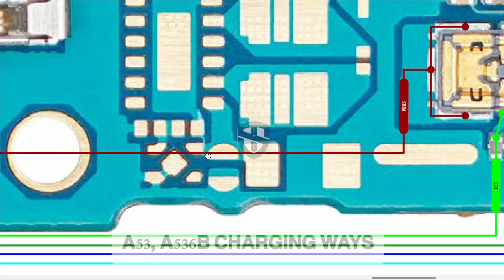Samsung A53,5G.SM-A536B|schematic diagram|charging ways|lcd ways| Fpc value, on off volume key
Samsung A53, SM-A536B|schematic diagram|charging ways|lcd ways| Fpc value, on off volume key, battry connector ways full diagram

Samsung A53 not charging problem
Samsung A53 charging jumper ways
Samsung A53 all fpc connector value
Samsung a53 on off key not working
Samsung A53 battry connector jumper ways
Samsung a53 all diagram